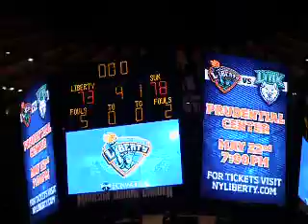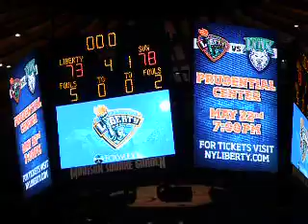05/19/2012 - Sun Vs. Liberty - Final Moments Of The 4th Quarter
Game: Sun Vs. Liberty
Venue: Madison Square Garden
Date: May 19, 2012
Final Moments Of The 4th Quarter